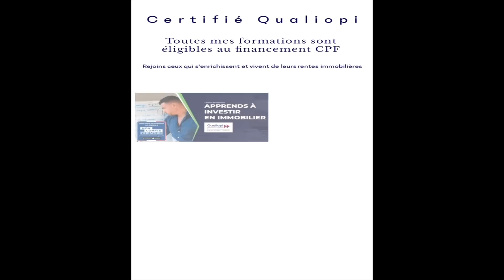LES 10 ANECDOTES LES PLUS INSOLITES AVEC MES LOCATAIRES !! 🔞🔞🔞🔞🔞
Salut la TeamNPR

⭐️⭐️⭐️ OFFRE SPÉCIALE : MES 3 FORMATIONS À PRIX RÉDUIT ⭐️⭐️⭐️

💶 Pour seulement 99€, profitez de mes 3 formations 💶

🏠 Nés Pour Réussir en Immobilier
🤑 Fiscalité Pour Réussir en Immobilier
👴 Anticiper et préparer sa succession

🔥 Rejoignez +3500 personnes formées 🔥

🇲🇦🇲🇦🇲🇦 UN PROJET D'EXPATRIATION AU MAROC ? 🇲🇦🇲🇦🇲🇦

Contactez nous c’est avec plaisir que je vous recevrai avec mon équipe afin de trouver votre bonheur et vous accompagner dans votre projet d’investissements locatif ou d’expatriation
Site

Vous souhaitez venir en vacances à Marrakech et réservez une villa ou appartement contactez ⬇️

🛑Mon parcours
Je m'appelle Mehdi et je suis entré à la SNCF en 2000. J'ai acheté 3 appartements en 3 ans et puis je me suis retrouvé bloqué !
Alors en 2006 je décide de tout revendre , je fais de belles plus-value et là tout a commencé !

Aujourd'hui au travers de mes vidéos je t'apprends tout ce que j'ai appris en 17 ans d'investissement immobilier 🔥🔥

🔴 Tarif exceptionnel pour toi qui me soutient depuis le début 🔥🔥
🔴Garantie satisfait ou remboursé 🙏🔥

🧰 Ma boîte à outils d’investisseur - Mes applications mobiles et web

➔ Meilleurs taux
➔ Leboncoin
➔ Seloger